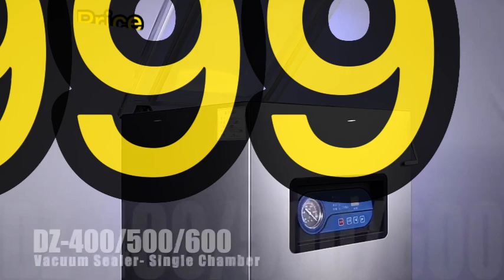Vacuum Sealer Vacuum Packaging Machine Plastic Sealing Machine Household Mini Sealing Machine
Packing Materials
VFFS+DCS
boxing belt
sugar packaging machine
packing machine
packaging machine
ajinomoto
photo sensitive seal machine
snus cans
food packing machine
mechine
nepal honey
spices grinding machine
dhoop machine
rescue capsule
coca seeds
agarbatti machine
note book machine
herbal condoms
coffee packaging machine
mixing machine
plastic packaging machine
dj mixer
grinding machine
packing
mixer machine
capsule hotel
chocolate packaging machine
mixing equipment
hookah
powder mixing machine
pillow
injection molding machine
extruder